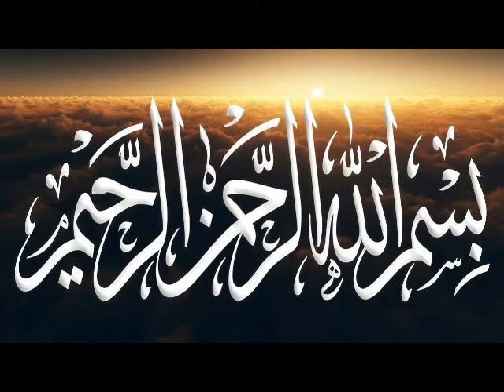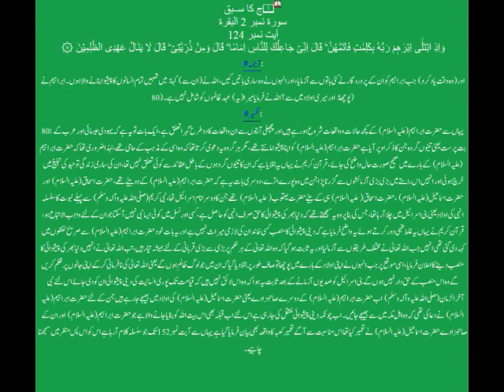Tarjuma and Tafseer of Quran in urdu | class #58 | Tafsir urdu | Surah Al Baqarah Ayat 124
Tarjuma and Tafseer of Quran in urdu | class #55 | Tafsir  urdu | Surah Al Baqarah Ayat 119 ،120
Tarjuma and Tafseer of Quran in urdu | class #46 | Tafsir  urdu | Surah Al Baqarah Ayat 102